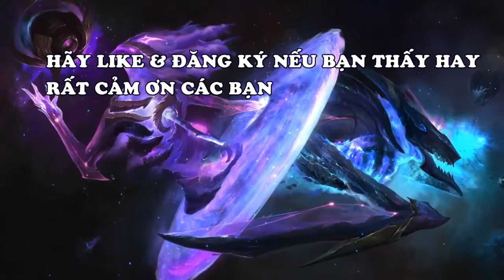Những Pha Gank “Chất” Như Thế Này Đây | League of Legends,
Hãy chia sẻ video để ủng hộ  Blow Blownhé !
đăng kí giúp mình nhé